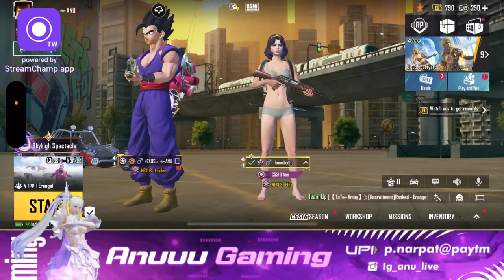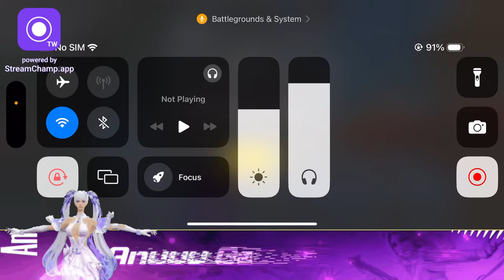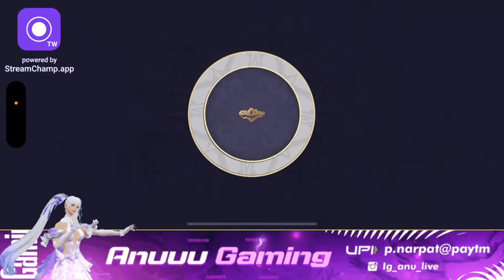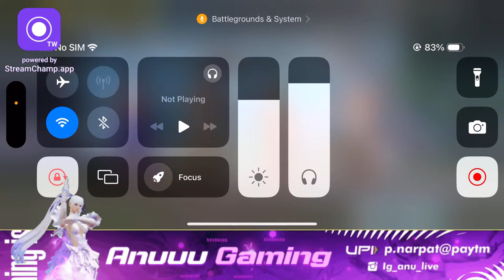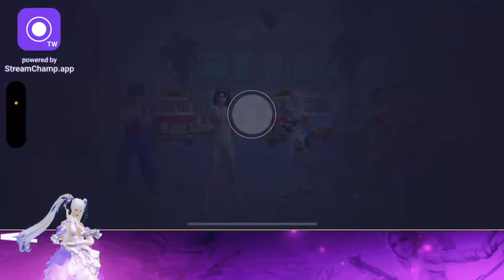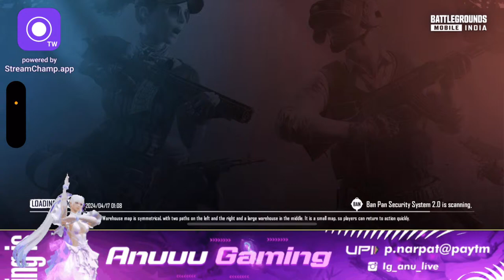Most funny 😂 and best BGMI live stream on YouTube bgmi pubg live #3.1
BGMI LIVE 10kd best funny and masti vala live gameplay 😂😂

BGMI Live 3.1 update bgmi pubg live #3.1